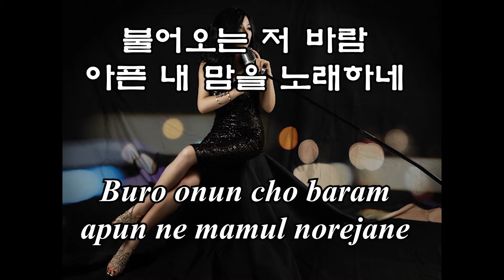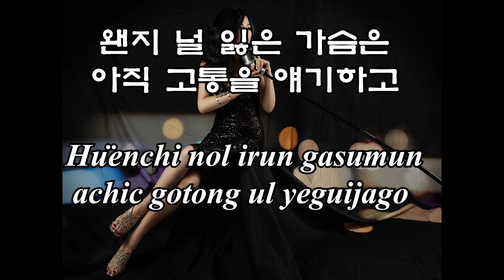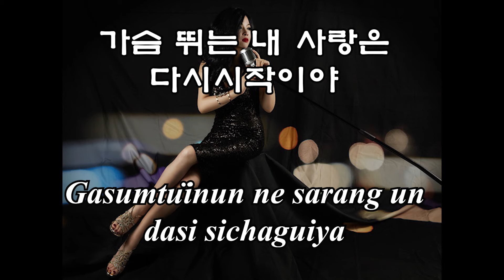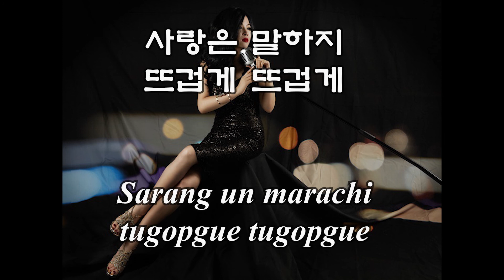Vamos a cantar la Canció́n coreana(K-pop):Woongsan-Arriva arriva (Pronunciación coreana en español)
Vamos a cantar la Canció́n coreana(K-pop) : 웅산(Woongsan) - 아리바 아리바(Arriva arriva) (Pronunciación coreana en español)

한국노래 :아리바 아리바(Arriva arriva) by 웅산(Woongsan) (한국어 발음 en español, 한글가사)

Para estudiar coreano y cantar la Canció́n coreana con letras en coreano